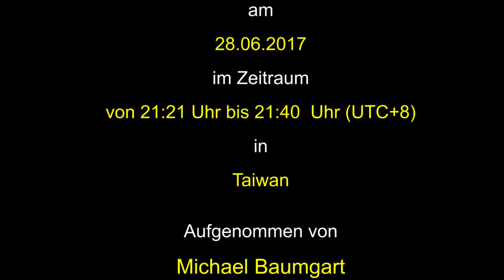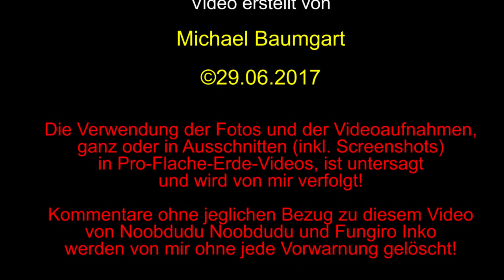Der Mond über Taiwan am 28.06.2017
Der Mond über Taiwan am 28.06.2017, im Zeitraum von 21;21 Uhr bis 21:40 Uhr (UTC+8), aufgenommen mit einer Nikon B700.
Leider war an diesem Abend die Luft sehr unruhig.

Quellen:
Quellen:
Die Mondfotos und Videos sind von mir.

Video Copyright by Michael Baumgart ©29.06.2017

Die Verwendung der Fotos und der Videoaufnahmen, ganz oder in Ausschnitten (inkl. Screenshots) in Pro-Flache-Erde-Videos, ist untersagt und wird von mir verfolgt!

Kommentare ohne jeglichen Bezug zu diesem Video von Noobdudu Noobdudu und Fungiro Inko werden von mir ohne jede Vorwarnung gelöscht!